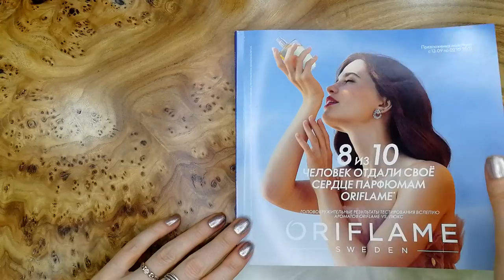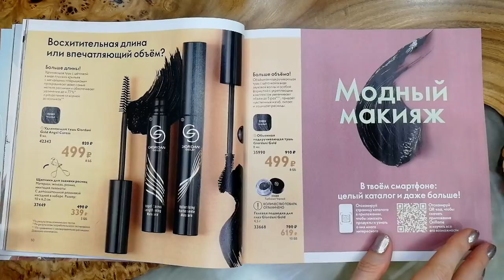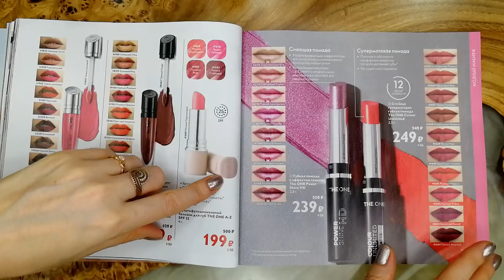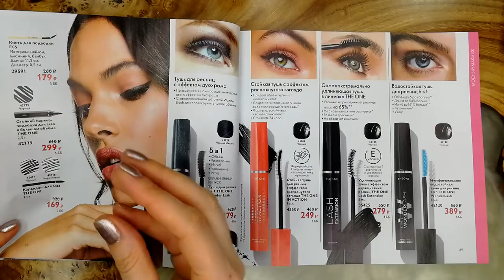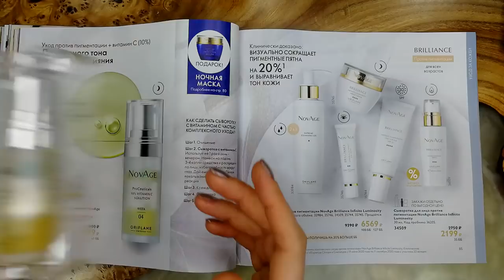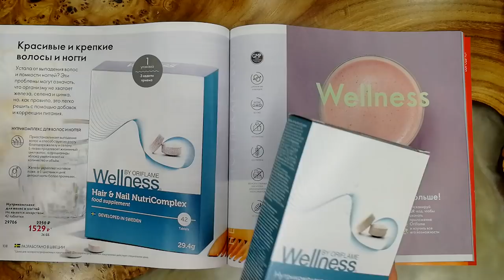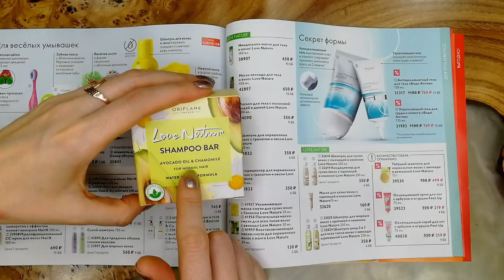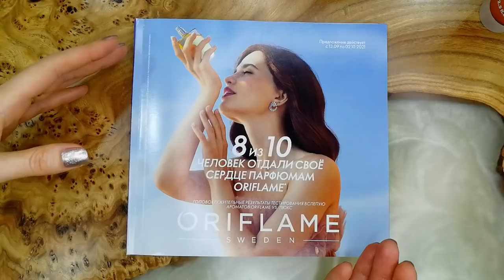БОЛЬШОЙ ОБЗОР КАТАЛОГА Oriflame №13-2021